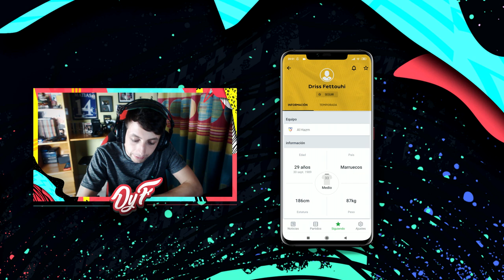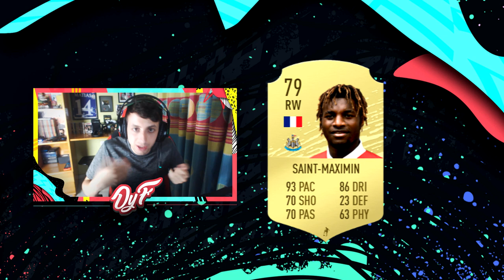ESTOS SON TODOS LOS SKILLERS DE FIFA 20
ESTOS SON TODOS LOS SKILLERS DE FIFA 20 (JUGADORES DE 5 ESTRELLAS DE FILIGRANAS)